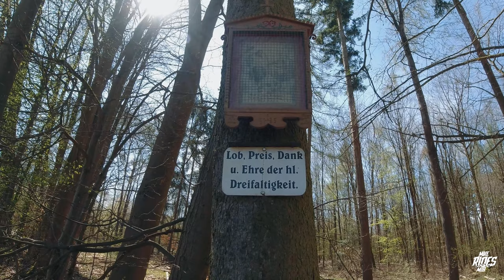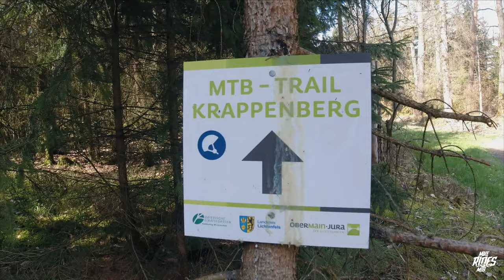MTB Lichtenfels I Legale Mountainbike Trails in Bayern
Einfach mal mein Giant Reign E-Bike geschnappt und los. Ohne Plan einfach mal die heimischen Mountainbike Trails entdecken. Ich war Im Landkreis Lichtenfels in Oberfranken unterwegs und begab mich auf die Suche nach coolen MTB Spots. In Lichtenfels gibts es nämlich ein paar schicke Legale Mountainbike Trails. Auf dem Krappenberg kommt jedes MTB oder EMTB Fahrlevel auf seine Kosten. Ich empfehle euch die Trails dort je nach Wetterlage etwas später im Frühjahr zu befahren da  sie recht lange brauchen um abzutrocknen. Die Trailbuilder würden es euch ebenso danke ;)

Sollte es euch gefallen haben dann lasst einfach ein Abo für mich da 🥰
Ein kleiner klick für euch, ein grosser für den Content ❤

Danke das du reinschaust, big up 👍 der ist nur für dich !